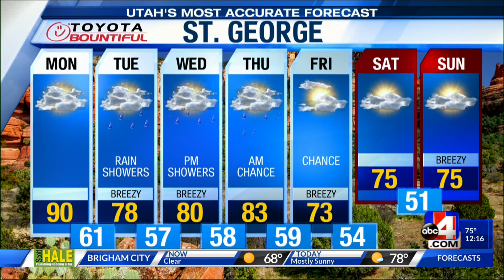Utah's Most Accurate Forecast with Meteorologist Thomas Geboy